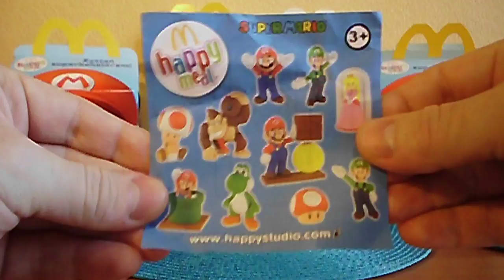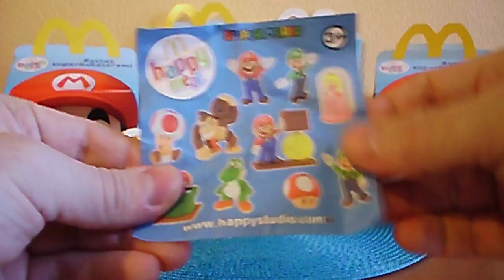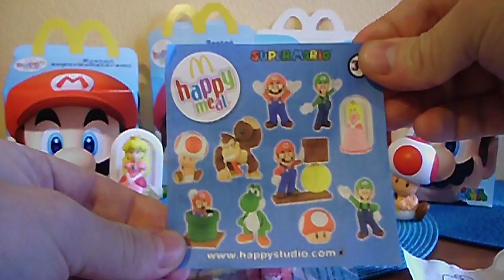Part 1: 2013 Nintendo Super Mario Toys Set in Happy Meal McDonald's Europe Unboxing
Yoshi & Luigi - Princess Peach & Toad. МакДональдс. スーパーマリオ マクドナルド ハッピーセット. TV Series & Japan Game

Film:
 Video   2013 by P.S.W.C.
Song Music New Sound One Ware Created by Me and Are My Property (p)(c) 2013 by Polsih Star Wars Collector ( P.S.W.C. )